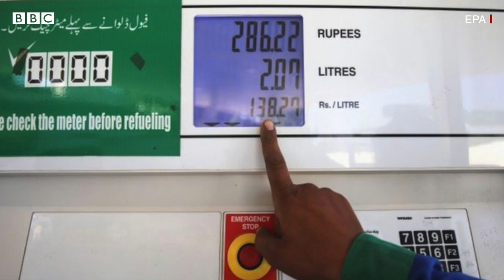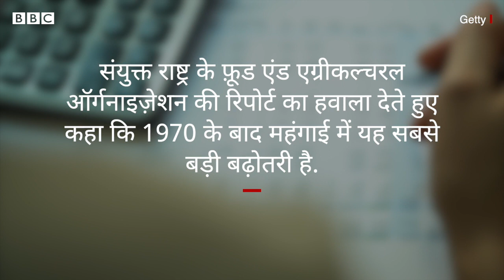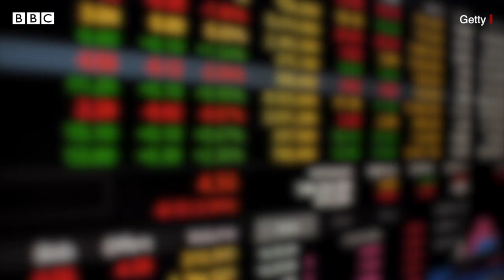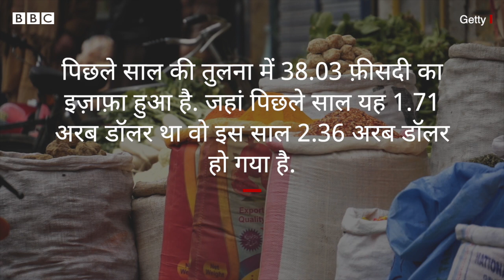Pakistan में Petrol - Diesel की कीमतें 130 रुपये के पार पहुँचने की वजह क्या है? (BBC Hindi)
पाकिस्तान में पेट्रोलियम ईंधन के रेट लगातार बढ़ रहे हैं और इस समय पेट्रोल, डीज़ल और केरोसिन 100 रुपये प्रति लीटर से ऊपर बिक रहा है. सरकार का कहना है कि अंतरराष्ट्रीय स्तर पर बढ़ते दामों के दबाव के बीच उसने पेट्रोलियम लेवी और सेल्स टैक्स को सबसे कम रखते हुए जनता को 'भारी राहत' दी है. हालांकि, पाकिस्तान की सरकार ने इस महीने की शुरुआत में पेट्रोल के दामों में चार रुपये प्रति लीटर की बढ़ोतरी की थी. पाकिस्तान में रोज़ाना के इस्तेमाल की चीज़ों के दामों में भी लगातार बढ़ोतरी जारी है, जिनमें जीवन रक्षक दवाएं और बिजली भी शामिल है. अब ईंधन के दामों में बढ़ोतरी के बाद आम आदमी पर महंगाई की और भारी पड़ रही है.

वीडियो एडिटः शहनवाज़ अहमद